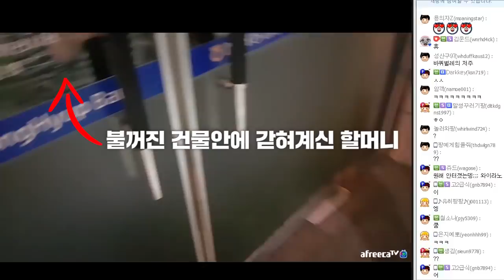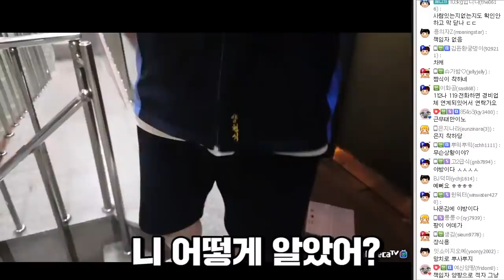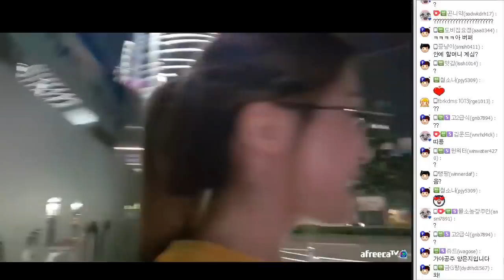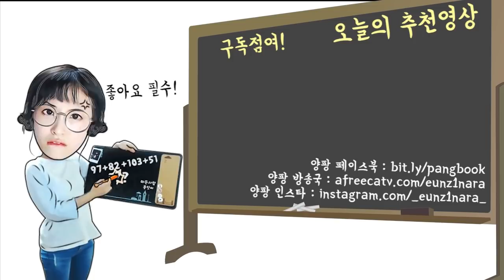새벽 1시에 은행 건물에 갇힌 할머니 구출하기 [실제상황]